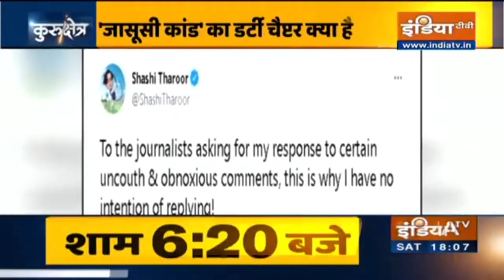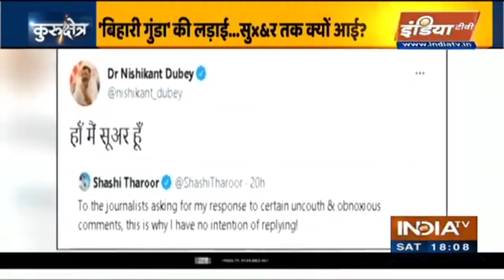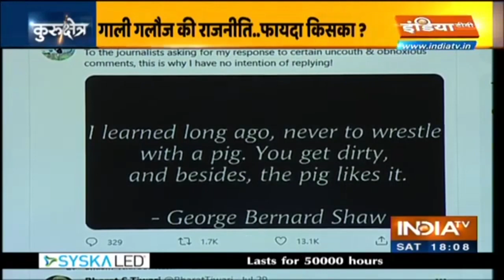Shashi Tharoor ने निशिकांत दुबे पर की अभद्र टिप्पणी, बिना नाम लिए कहा सूअर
पूर्व केंद्रीय मंत्री और कांग्रेस के दिग्गज नेता Shashi Tharoor ने बिना नाम लिए निशिकांत दुबे को अपशब्द कहे। इतना ही नहीं कांग्रेस नेता ने उन्होंने सूअर तक कह दिया। जिसके बाद दोनों नेता ट्विटर पर आमने-सामने आ गए है